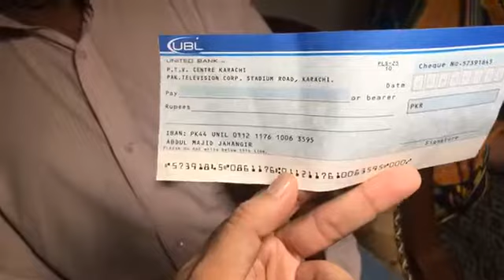Majid jehangir 50 /50 drama Actor during illness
آٹا لیتا ہوں تو دوا نہیں لے سکتا، دوا لیتا ہوں تو آٹا نہیں خرید سکتا، پی ٹی وی کے ڈرامے ففٹی ففٹی سے شہرت پانے والے ماجد جہانگیر سڑکوں پر مانگنے پر مجبور ۔ ۔ ۔